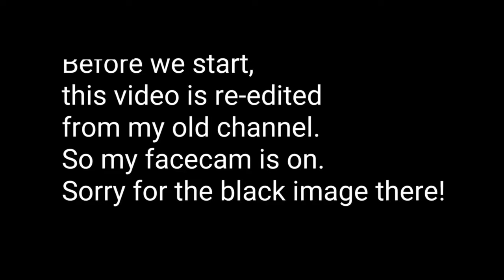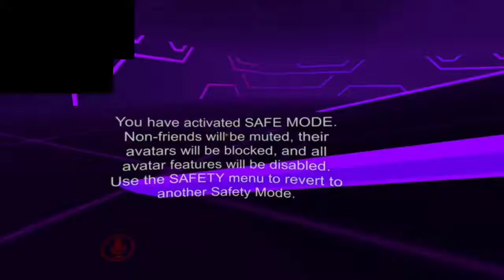Never Play VRChat Unless Your Voice Is Deep